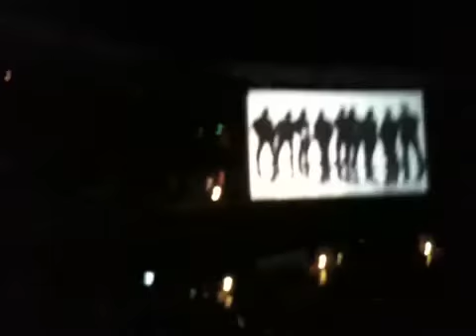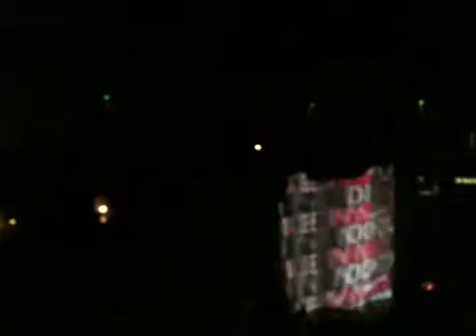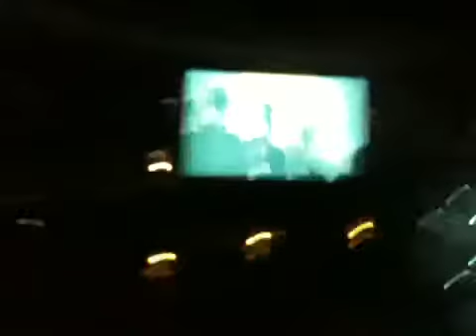Nkotbsb Honda Center 7/6/11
Nkotbsb mash up. My 2nd NKOTBSB concert this year -3